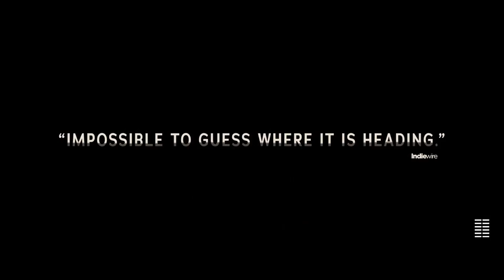SUNDOWN - Official Trailer (2022) Tim Roth, Charlotte Gainsbourg